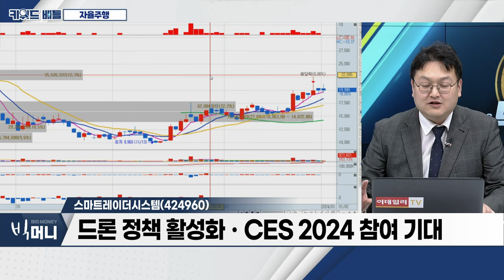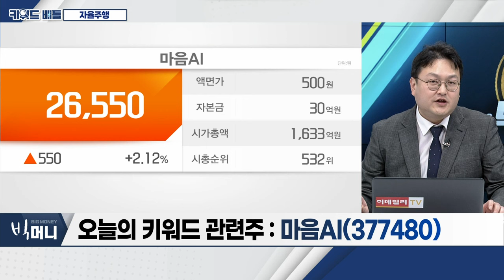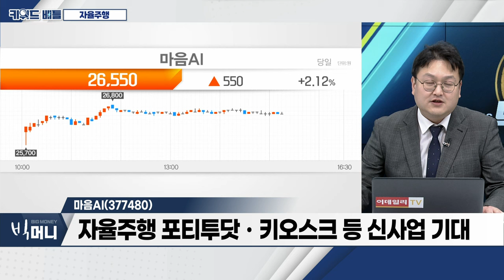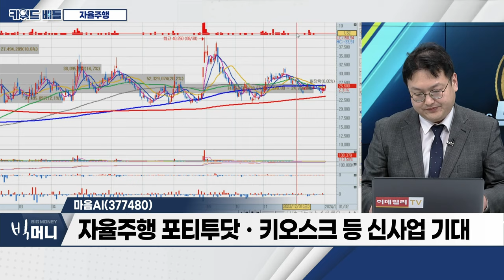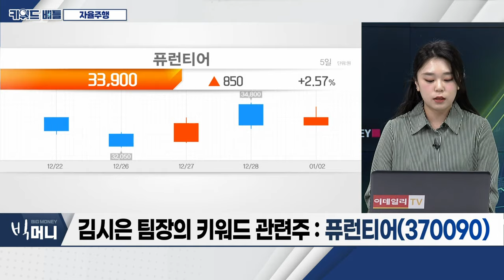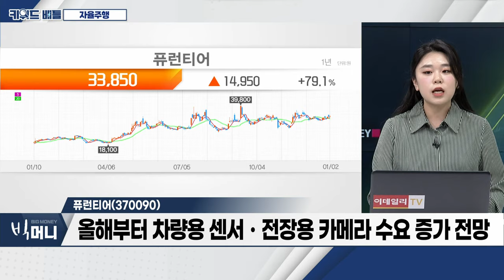스마트레이더시스템(424960), 마음AI(377480), 퓨런티어(370090)... 자율주행_키워드 배틀 (20240102)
- ‘CES 2024’ 1월 9일 개최
- 현대차그룹, 미래 모빌리티 관련 청사진 공개 예정
- 12대 국가전략기술 공식 확정... ‘첨단모빌리티’ 포함

스마트레이더시스템(424960)
- 레이더 전문 테크기업
- 군단급 무인기 개발에 따른 ‘드론용 레이다’ 부각
- 드론 정책 활성화‧CES 2024 참여 기대

마음AI(377480)
- 종합 인공지능 서비스 업체
- 완전자율주행 AI '워브', 현대차그룹 주목
- 자율주행 포티투닷‧키오스크 등 신사업 기대

- 카메라 모듈 자동화 장비 생산 기업
- 전장용 카메라 산업 고성장 전망
- 올해부터 차량용 센서‧전장용 카메라 수요 증가 전망
- ‘센싱 카메라’ 전환... 800만 화소 스펙 상승 구간 진입
- 美 테슬라 공급 물량 85% 이상 차지
- 국내 완성차 OEM 전장 카메라 1차 협력사 선정